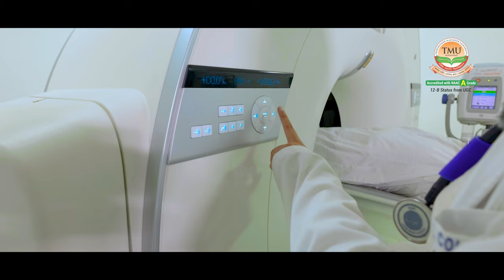TMU Student Aastha Testimonial | TMU Moradabad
We're proud to offer an MBBS programme that fosters compassionate, innovative, and skilled doctors who will lead the way in transforming lives.

Hear from one of our MBBS students, Aastha, about her journey at TMU and how we help students overcome obstacles, achieve their goals, and become the best versions of themselves.